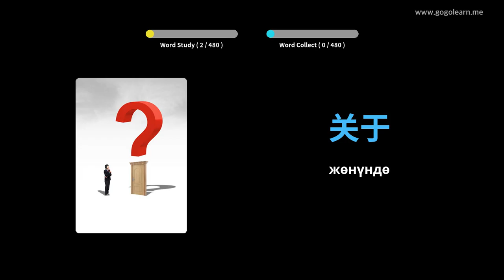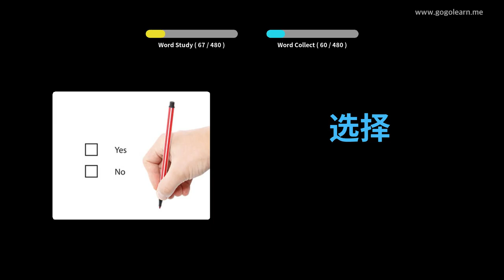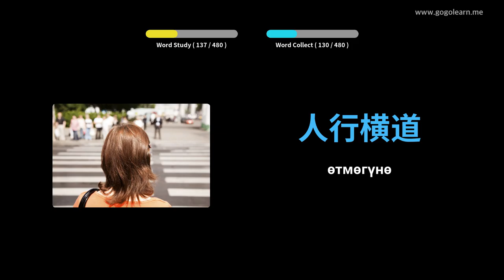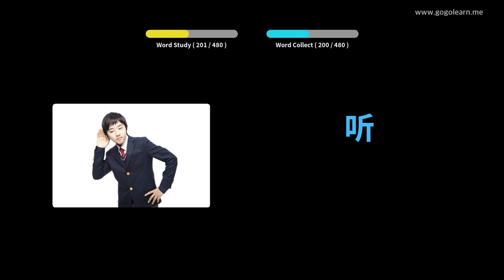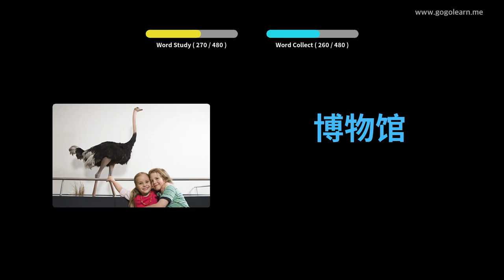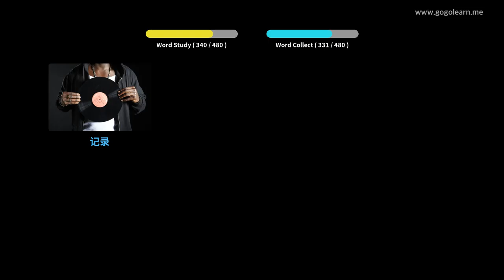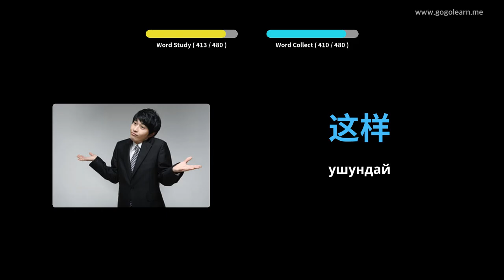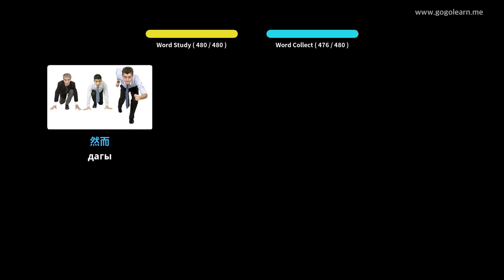Кытай Vocabulary Башталгыч мектеп | Golearn